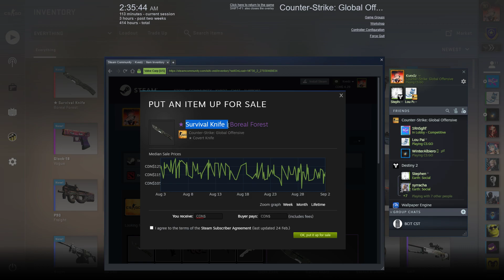CS:GO Unboxing My First Survival Knife 🔪😂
It has been roughly a full month since I last unboxed cases...

Not only was I blessed with a couple of pink skins, but gaben also blessed me with a covert AK-47 Legion of Anubis...But the luck did not stop there...As I unboxed the last remaining cases,  lo and behold...Gaben BLESSES me with another KNIFE for my knife collection!! 😁😁😁

Survival Knife | Boreal Forest
Exterior: Field Tested
Case: Fracture